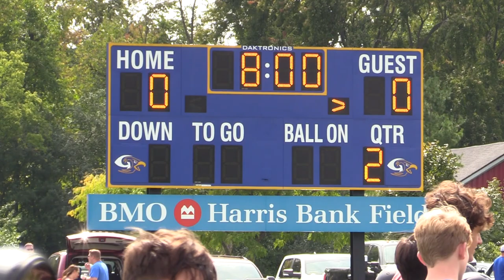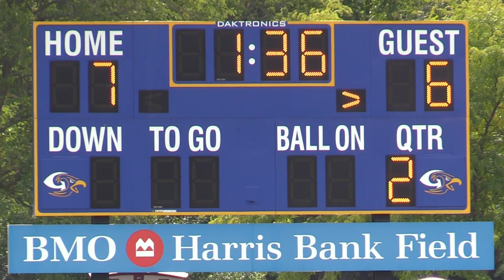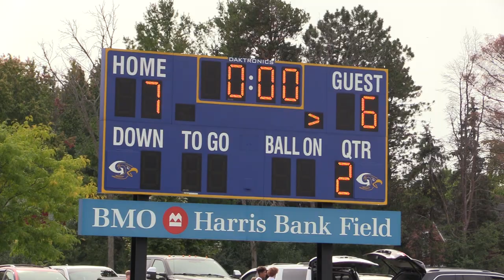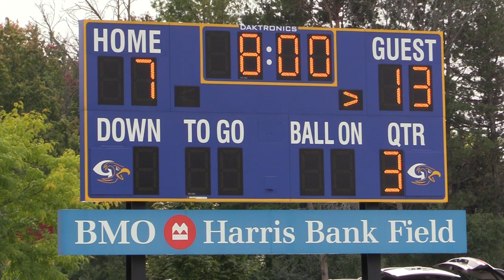2023 Football: Muskego vs. Germantown (6th Grade)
Muskego Warriors Black @ Germantown Hawks
Friedenfeld Park
6th Grade

Muskego Warriors Black - 13
Germantown Hawks - 7

Game note: Game ended with 5:41 remaining in the 4th quarter due to medical injury.